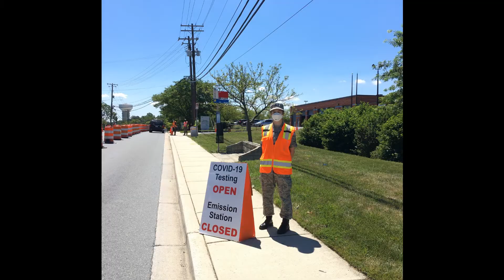Rachel Rosenzweig - avid aviator, dedicated volunteer, and devoted leader. This is my story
Rachel Rosenzweig

- Licensed Private Pilot
- Devoted CAP Cadet - Spaatz #2301
- Drone Team Captain